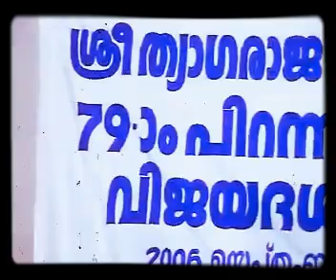ഖലീഫാ ഉമറിനേപോലെ, രാമരാജ്യം കൊണ്ട്, ഗാന്ധിജി ഉദ്ദേശിച്ചത്.Like the Khalifa Umar, Gandhiji meant Rama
വന്ദേ മാതരം എന്താണെന്നറിയാത്ത ഇന്നത്തെ തലമുറയ്ക്ക് സമർപ്പണം!
മത വികാരത്തേക്കാൾ വലുതാണ് മനുഷ്യ വികാരം!
ഖലീഫാ ഉമറിനേപോലെ, രാമരാജ്യം കൊണ്ട്, ഗാന്ധിജി ഉദ്ദേശിച്ചത്.Like the Khalifa Umar, Gandhiji meant Ramayana